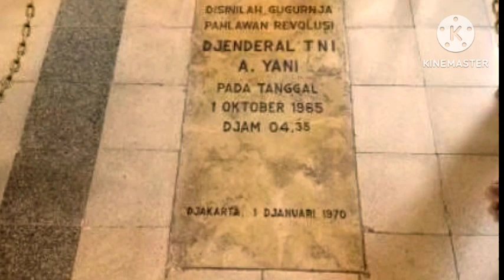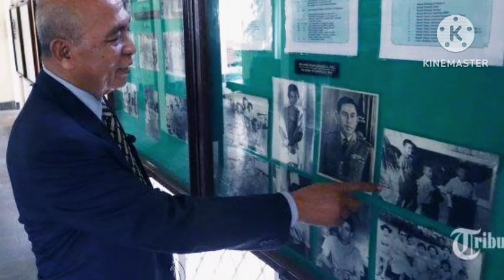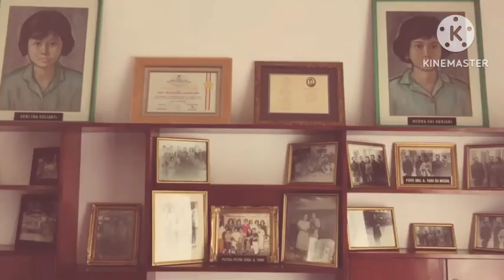KISAH ISTRI AHMAD YANI YG LARANG ANAK-ANAKNYA TERLIBAT DG TENTARA PASCA SUAMINYA GUGUR